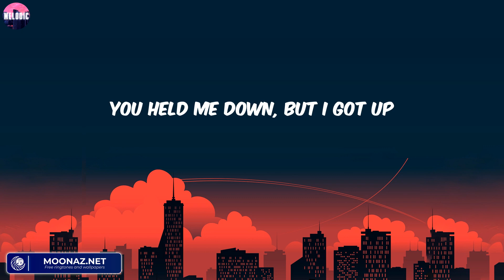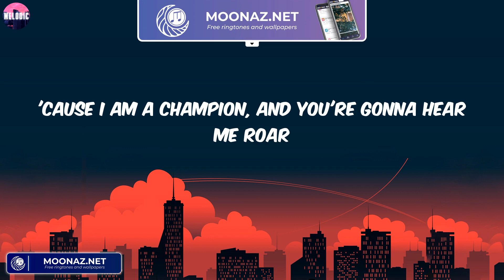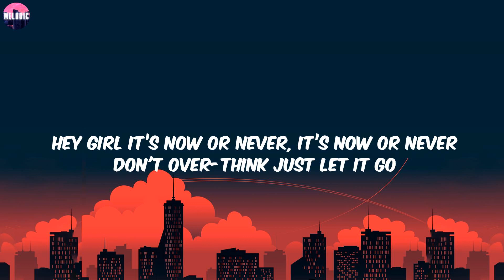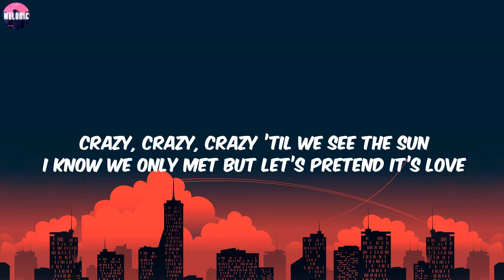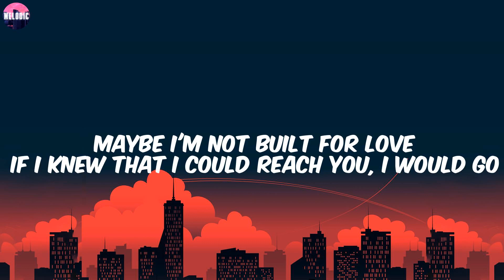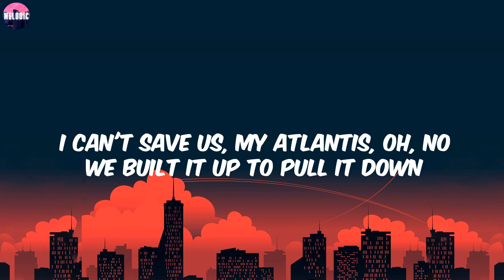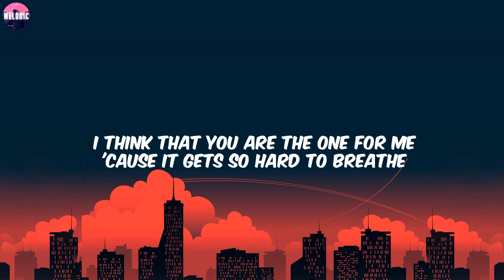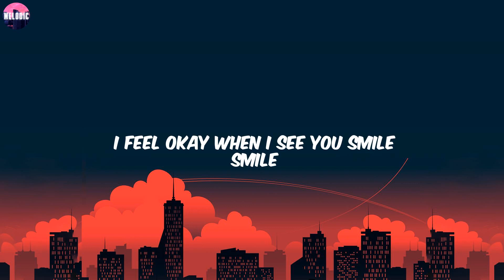Katy Perry - Roar (Lyrics) / Live While We're Young, Atlantis,...